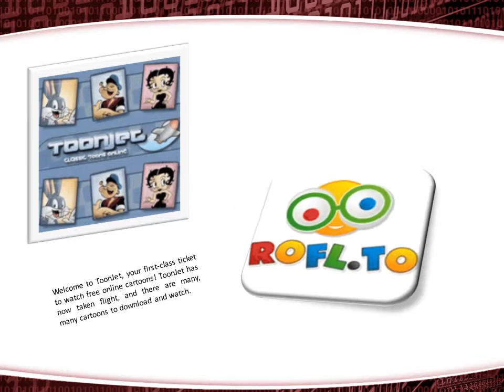Must Have Android TV Box Specs To Run Movies on XBMC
Overlooking the traits of an Android TV box for installing movies on XBMC is a big NO-NO! Without the right specs, lags are inevitable! Find the right one here!